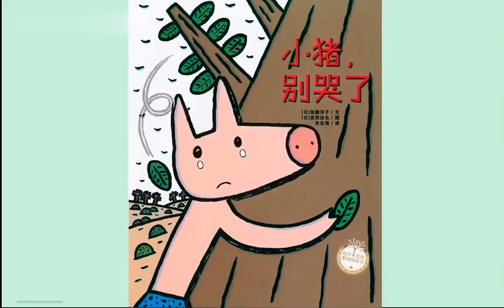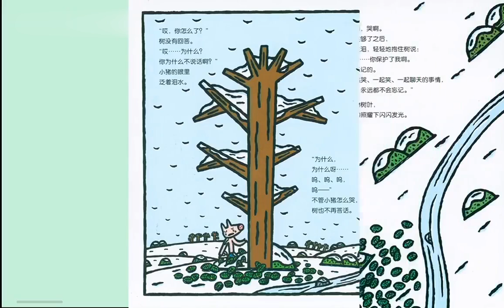《小猪别哭了》故事绘本动画片 | Read for Kids | 床邊故事時間 | 绘本阅读 | 睡前故事 | 早教启蒙 | Chinese Fairy Tales | 中文有聲故事繪本書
绘本名称: 小猪别哭了

绘本简介: 本期推荐《小猪别哭了》这是一个有关友谊的绘本，讲述的是一只爱哭的小猪和一棵树当好朋友，如何变成一只坚

强的小猪的故事。小朋友，你爱哭吗？我们如何变得更坚强一些呢？这本书延续了宫西达也一贯的童趣笔触与鲜明

用色，将小猪与大树之间的友谊描绘得生动又感人。有了大树的关怀与支持，小猪就能擦去眼泪，坚强起来。这本
书让孩子理解友谊：只要有朋友的陪伴，一起哭、一起笑的日子都很珍贵。

森林中有一只小猪特别爱哭，一次正当他号啕大哭的时候，天空突然就下起瓢泼大雨。慢慢的，小猪发现原来是头
顶上的大树正在哭泣，大树比他还爱哭。

《小猪别哭了》由日本作家宫西达也创作，延续了一贯的童趣故事和鲜明用色。以小猪和大树的友谊故事为主线，
描绘了小猪从爱哭胆小到勇敢坚强的故事。有了大树的陪伴和照顾，小猪的内心得到了不少的安慰，逐渐变得坚强
起来。

这本书不仅有趣可爱，而且能教育孩子变得坚强、学会勇敢，还告诉了家长们一个道理：共情是一个非常重要的教